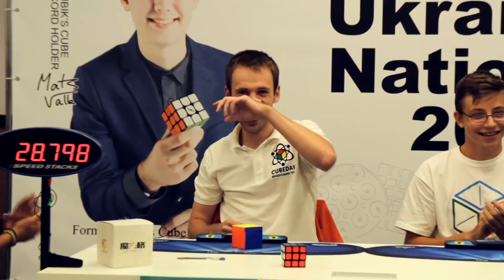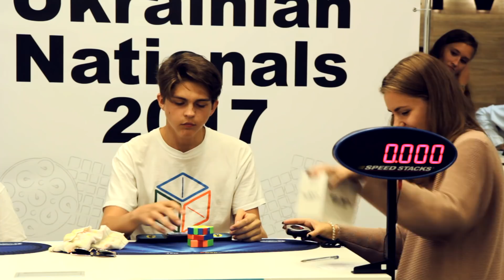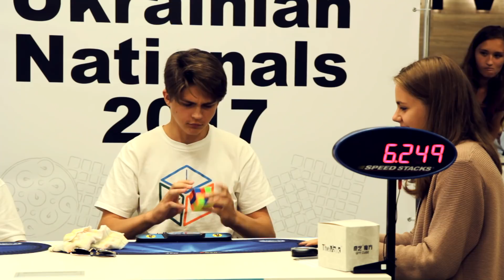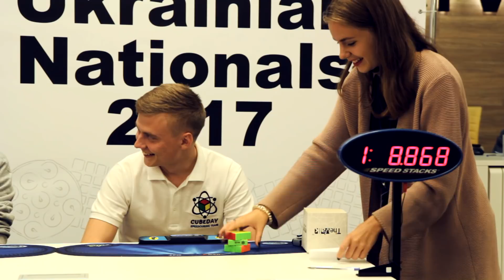ПРАНК В ФИНАЛЕ МЕЖДУНАРОДНЫХ СОРЕВНОВАНИЙ | подменили кубик Рубика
Самый лучший пранк на соревнованиях по спидкубингу. Самая необычная реакция участников не заставила себя ждать.

Тут можно узнать как собирать за 10 секунд